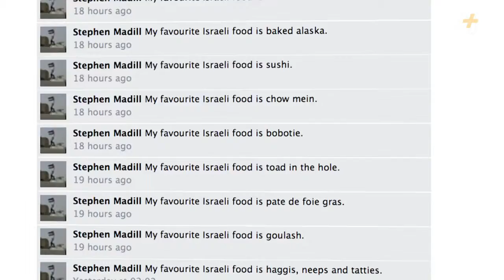Food Fight Israel Invented Hummus, Falafel And Shawarma